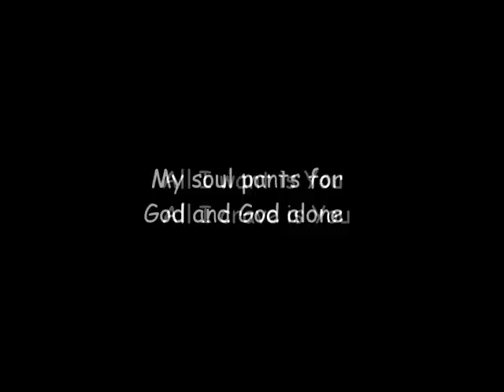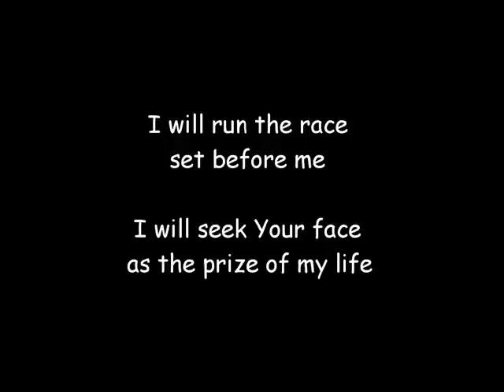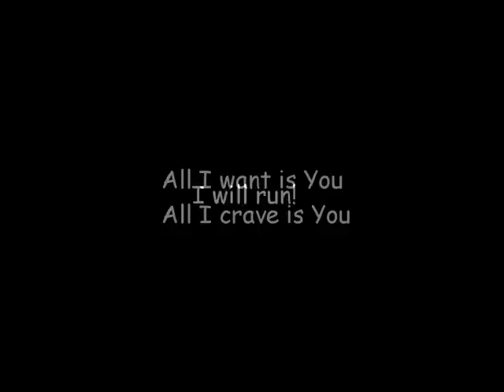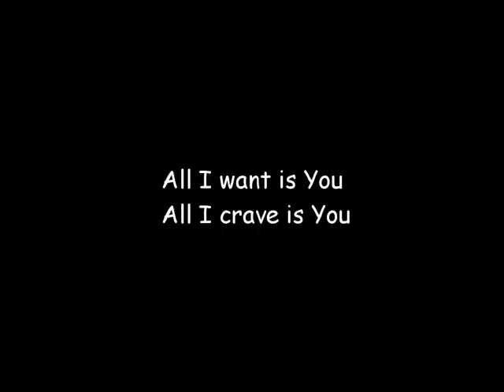I Will Run (with lyrics)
I Will Run by IHOP Worship Leader Misty Edwards with lyrics for worship